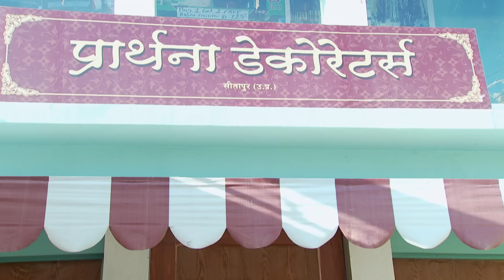Akash ne क्यों kiya business contract reject? | Ek Ghar Banaunga